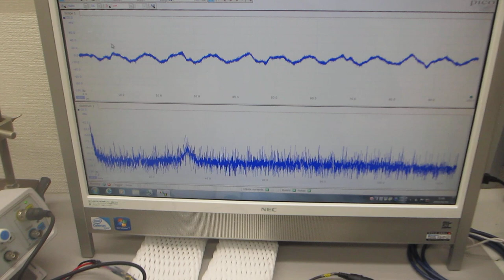超音波プローブのオーダーメード対応 Custom-made ultrasound probes available